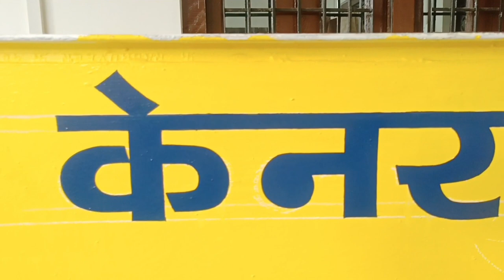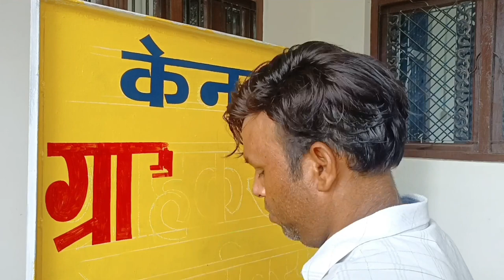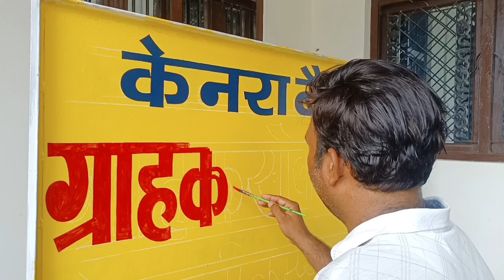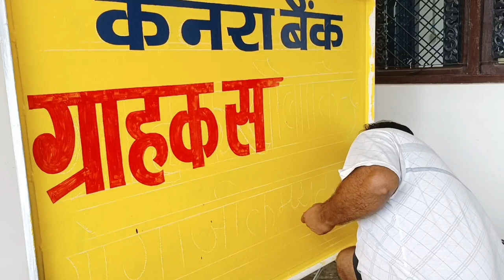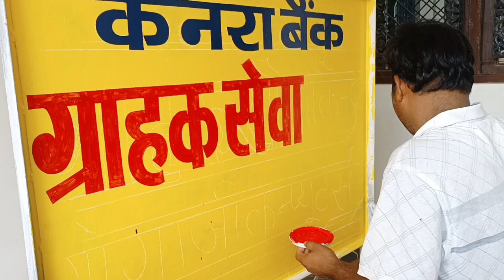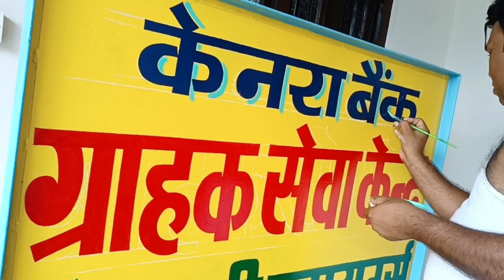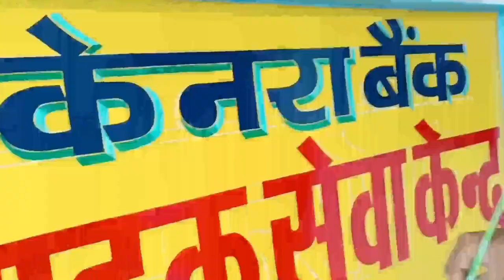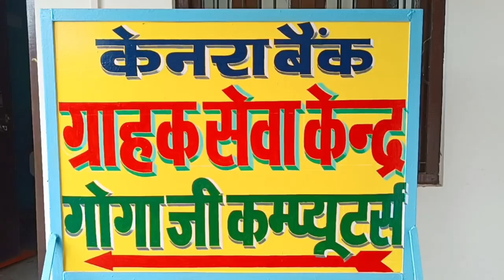Sign board painting | Round letter writing in hindi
How to write round letter in hindi
Round letter writing in hindi
art with raja
Hindi letter painting
Hindi me letter painting kaise kare
Letter painting in hindi
Round letter hindi me kaise likhe
Round letter writing painting
Sign board letter writing
Sign board painting kaise karen
key of arts
oil painting
painting art
rambali penter
rp painter
sign board writing
sign writing